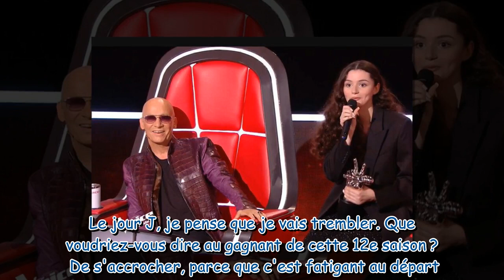Nour (The Voice) : "Des remarques humiliantes...", pourquoi elle a quitté le lycée